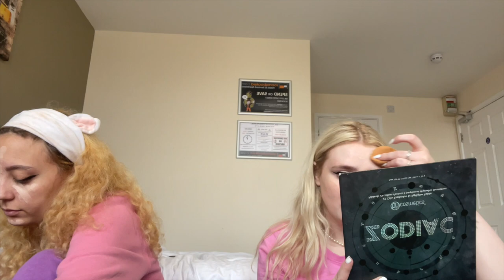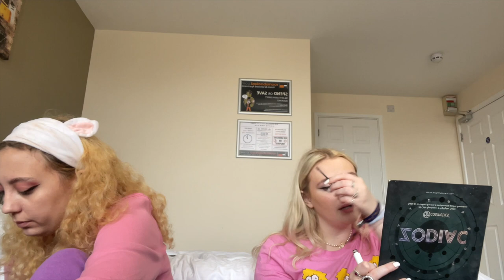Barn on the Farm Vlog | Blonde Vibrations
We venture away from London to Gloucester to attend this year's Barn on the Farm and vlogged the entire weekend. Due to technical problems, there's also a bonus 'Get Ready With Us' for the second day of the festival included in this video! Also included are exclusive clips of the amazing sets we saw over the weekend, including Griff, Maisie Peters, The Vaccines, easy life, Holly Humberstone and many many more.

Let us know who your favourite set was in the comments below, and if you want to hear more, tune into the Blonde Vibrations podcast - linked below along with all of our social media platforms!